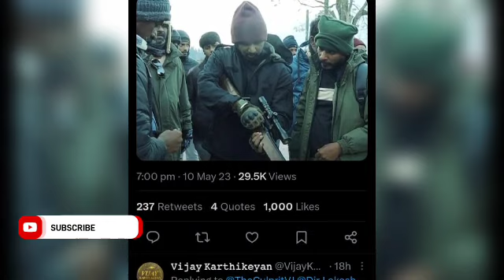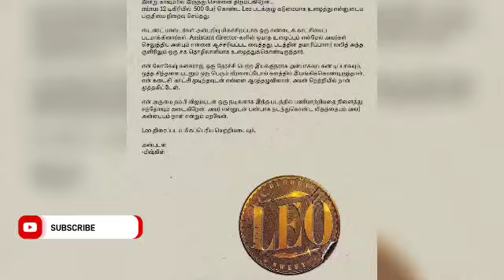LEO Mass Official New Poster | Thalapathy Vijay LokeshKanagagaj Anirudh 7 Screen Studio 🎙️ Single